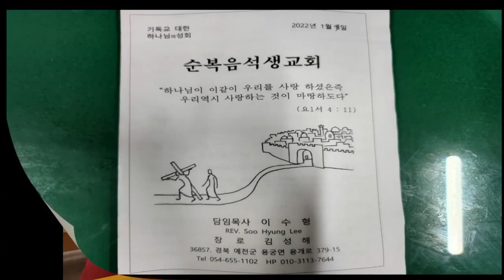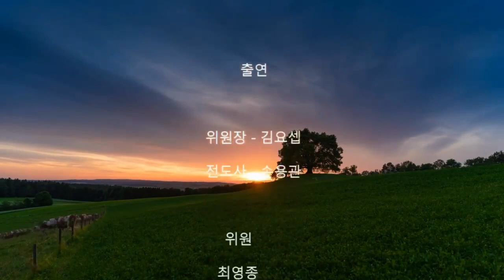[코뿔소 사랑나눔 시리즈] 경북 예천 석생교회편 / 한국미자립교회 섬기기 프로젝트🌾